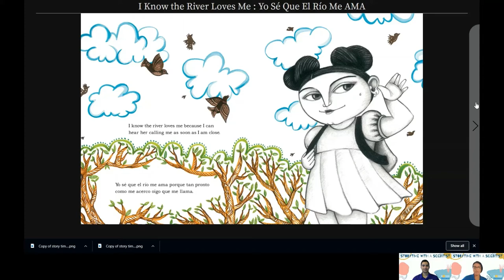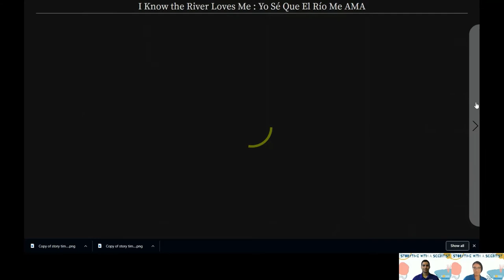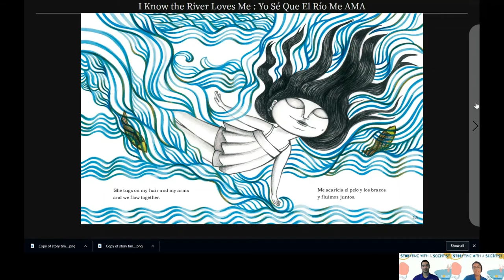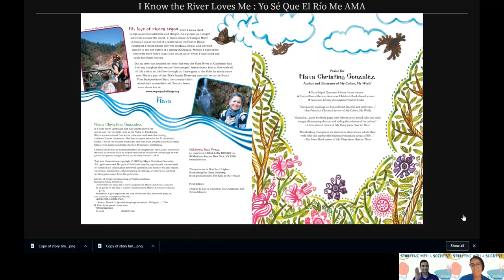Storytime With a Scientist- I Know the River Loves Me/Yo Sé Que El Río Me Ama by Maya C. Gonzalez.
Broward County employees from the Environmental Protection and Growth Management Department read books to kids as part of the Storytime With a Scientist series.
This book is geared towards kids ages 5-6. This is a book in English and Spanish.

Los empleados del Environmental Protection and Growth Management Department del Condado de Broward leen libros a los niños como parte de la serie Cuentos Con Un Científico.
Este libro está dirigido a niños de 5 a 6 años. Este es un libro en inglés y español.